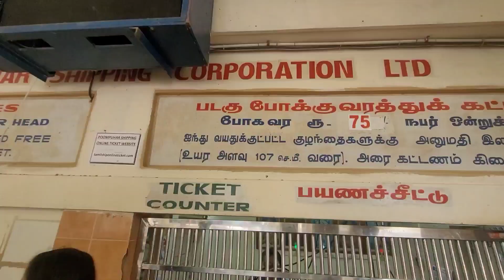KANYAKUMARI VIVEKANADA ROCK MEMORIAL | BOAT FOR ONLY 75 RUPEES |Sanjay Nayak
The Biggest Challenge Of My Life 🤫🫣 | Himsagar Express | Sanjay Nayak

For Cinematic  Videos
My second I'd

For. business enq.

For Use My Video Shoot And Editing Gadget

Camera